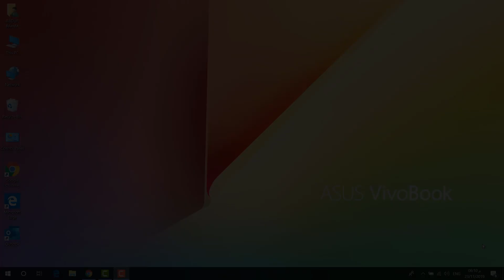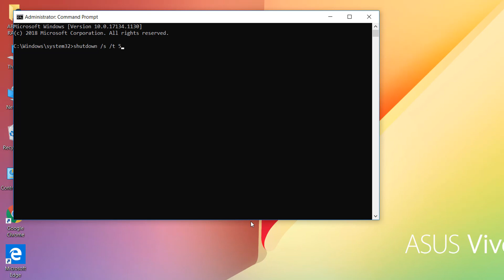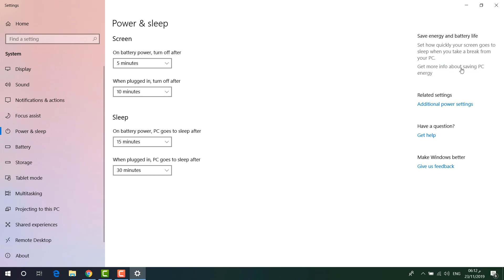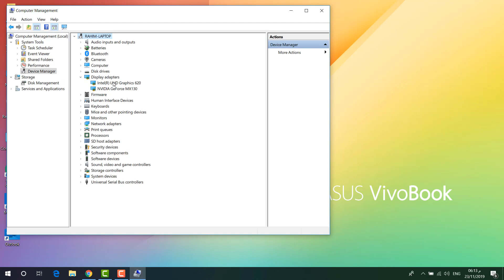Fix! Windows 10 black screen after shutdown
Fix! Windows 10 black screen after shutdown  , Not being shutdown fully, vlack screen remains for hoursOnly power button shutdown / Physical shutdown  possible.